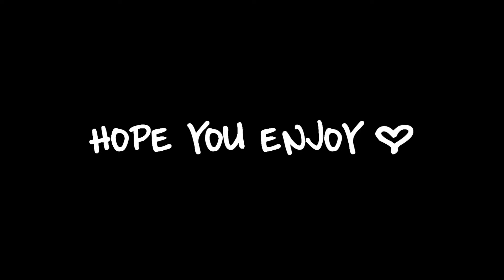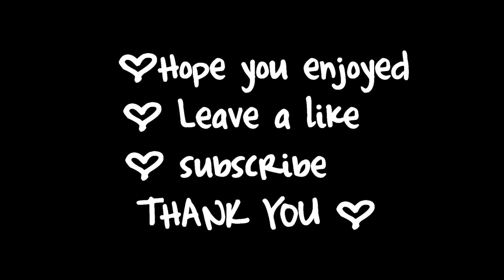2 Noobs Play Smite | Funny Moments - ATinyBear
You may hear my air con in the background

POTATO NUGGETS